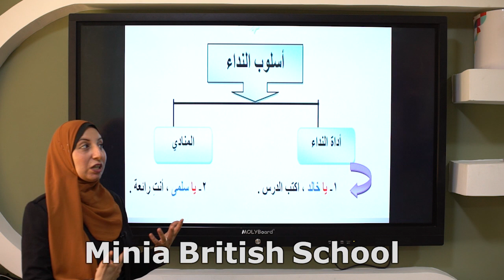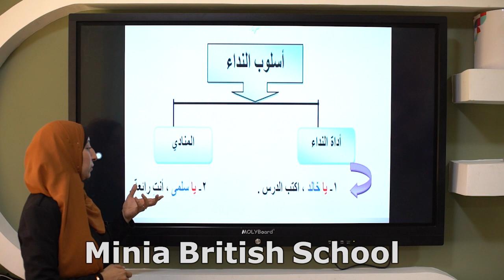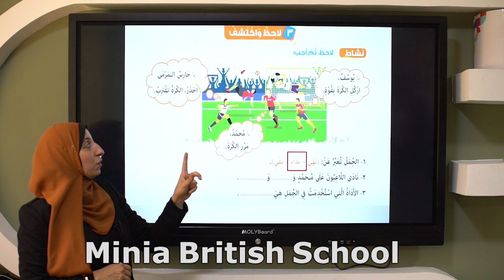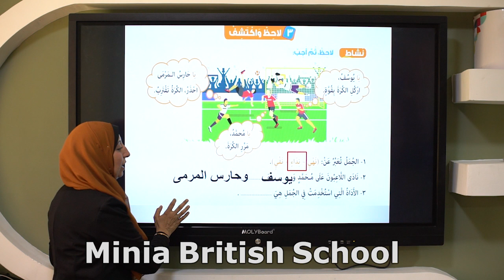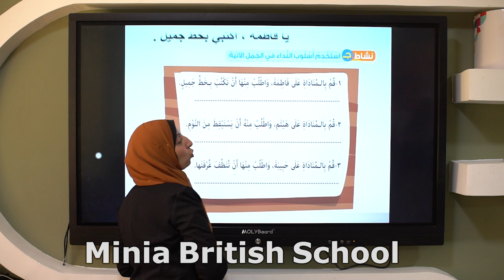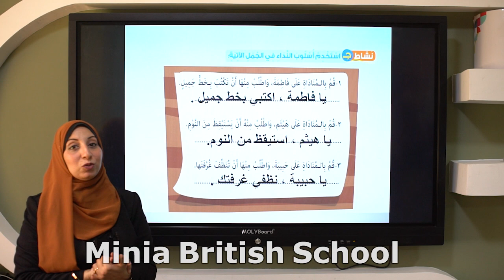أسلوب النداء- لغة عربية- الصف الثالث الابتدائي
MBS Ch.